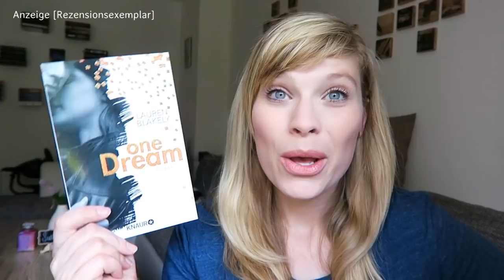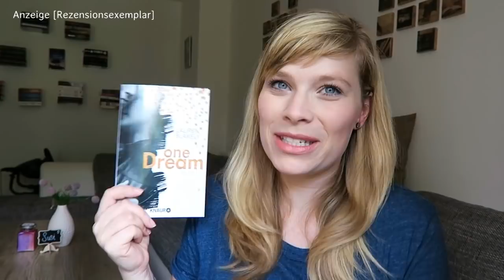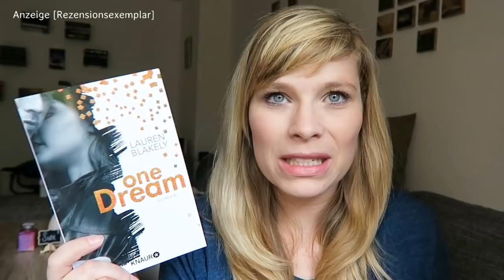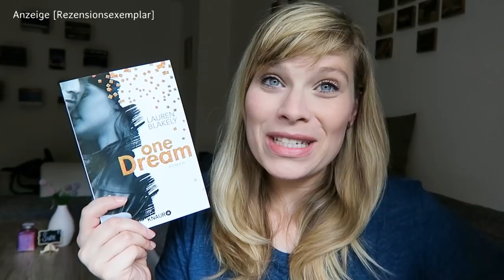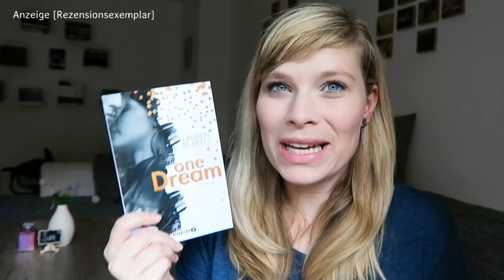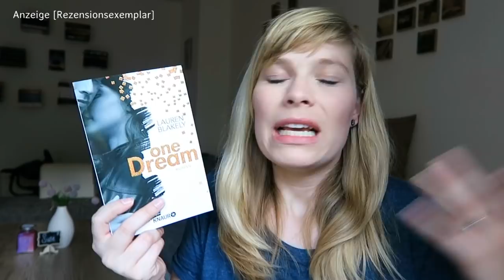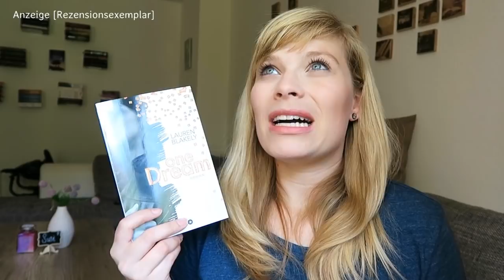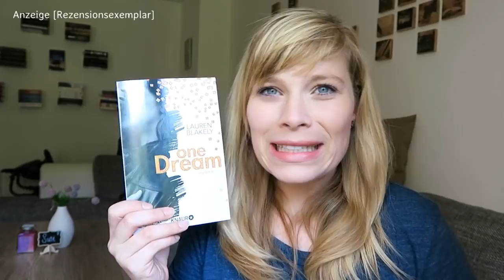Buchvorstellung // One Dream - Lauren Blakely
One Dream - Lauren Blakely

Ein Gratis Hörbuch von Audible:

- Werbung Ende -